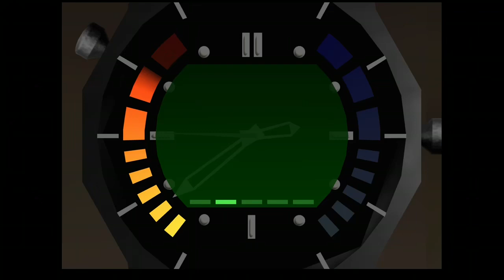Goldeneye Level 7 No Commentary